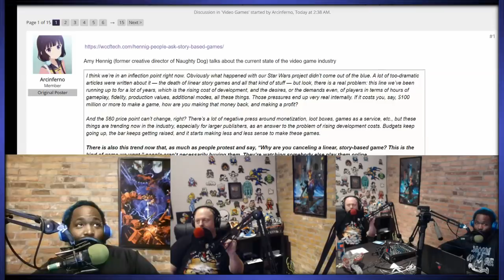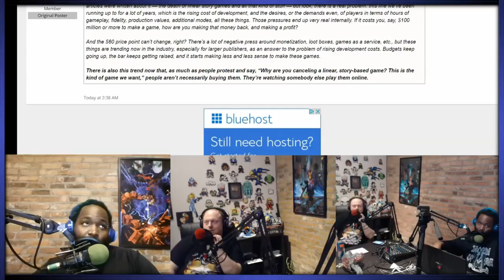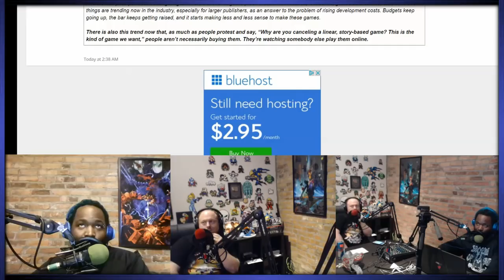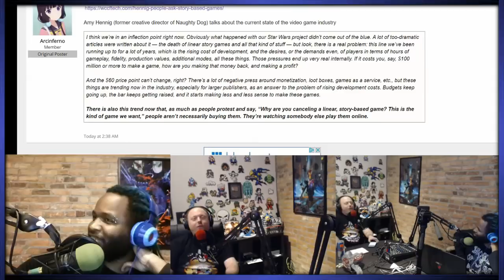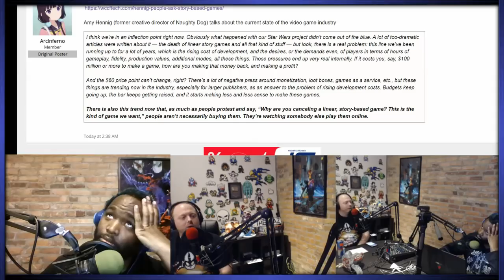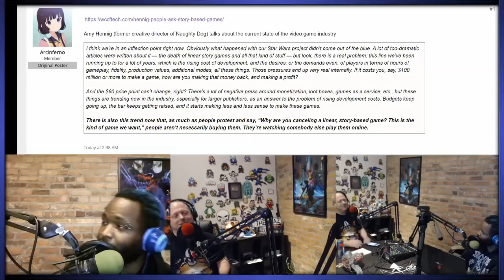Super Best Friendcast Live!: "Do LPs hurt game sales?"